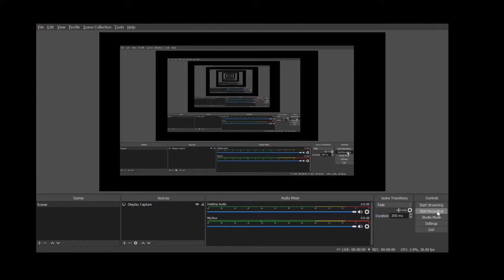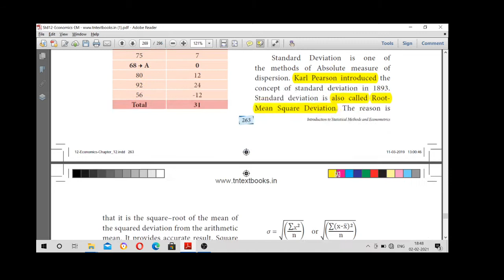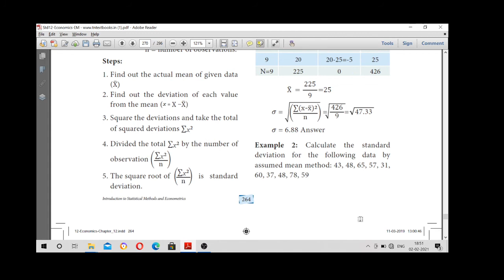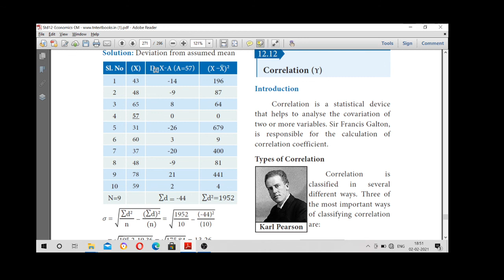# 12 ECO# LN 12 # STANDARD DEVIATION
Finding out standard deviation by using short cut and direct method